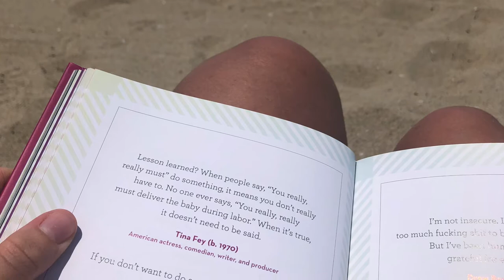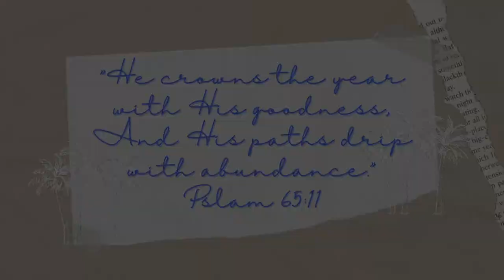Redondo Beach Vacation Video 2021